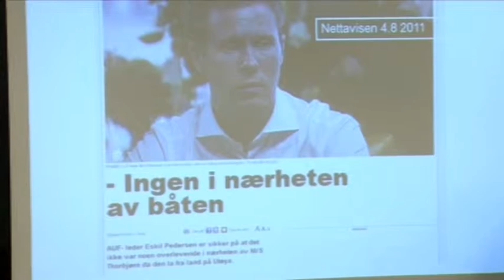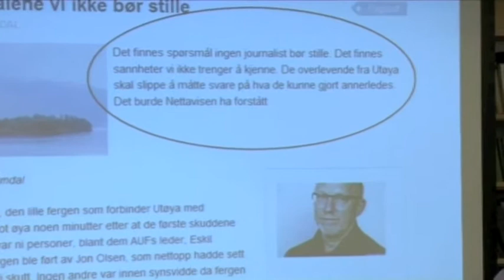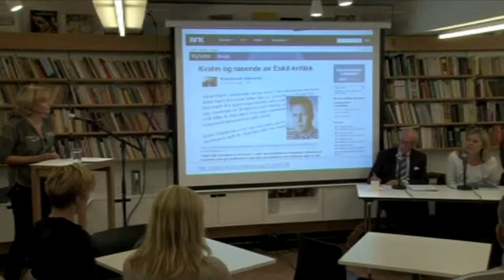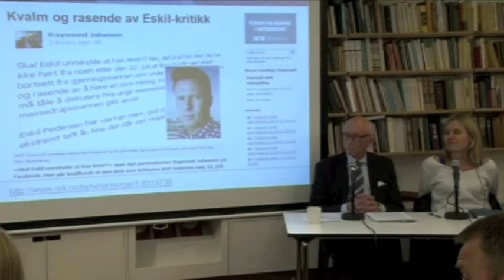2 Willoch: Sårbarhetsutvalget, Stormark: vi slapp billig, kun en mann.mov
Maktukritisk?

Åpent møte i Oslo Redaktørforening om mediedekningen etter 22. juli

Torsdag 13. september kl. 1700, Kjelleren
Gratis
Arrangør: Norsk redaktørforening

I lys av 22. juli-kommisjonens rapport:

Stilte vi de nødvendige kritiske spørsmål etter 22. juli?
Lot vi sorgen dempe den kritiske journalistikken?

I panelet bl.a.
Kåre Willoch, tidligere statsminister og leder av Sårbarhetsutvalget
Gunnar Stavrum, sjefredaktør i Nettavisen
Helje Solberg, redaktør i VG
Björn Lindahl, journalist i Svenska Dagbladet